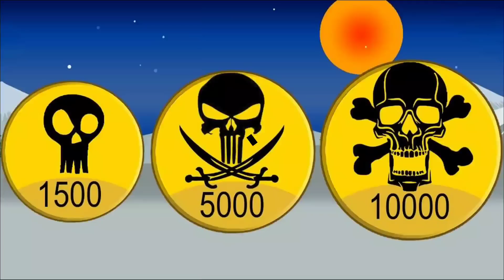GIANT EVOLUTION 3 LEVELS WITH DIFFERNT POWER SUMMON ICONS x9999 PRICE | STICK WAR LEGACY - BIFNONE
Today, Bifnone will play the Stick War Legacy Game with theme:
Let's watch & enjoy with us!